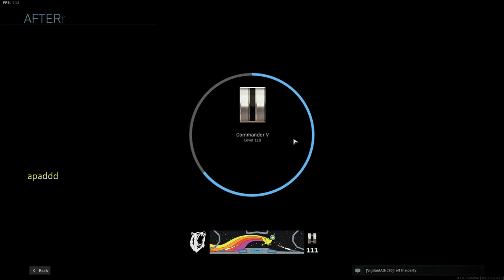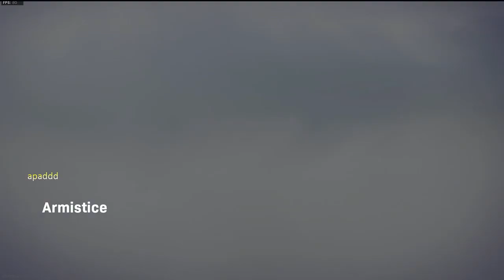13 kill warzone 2nd place